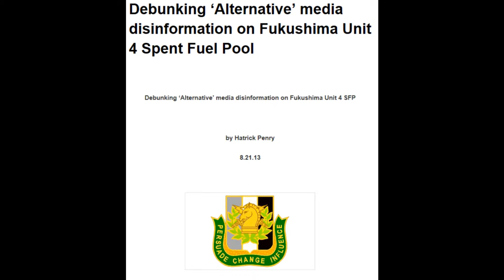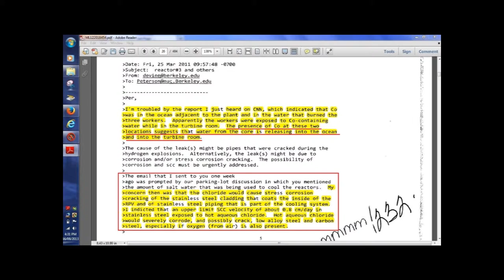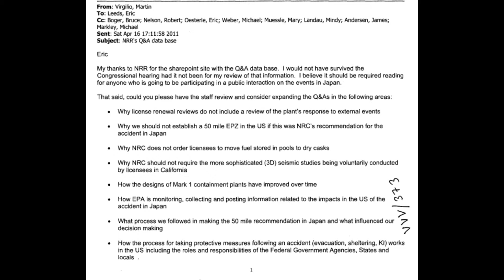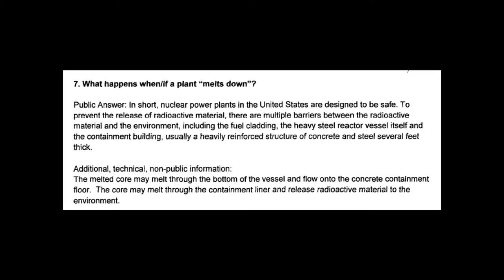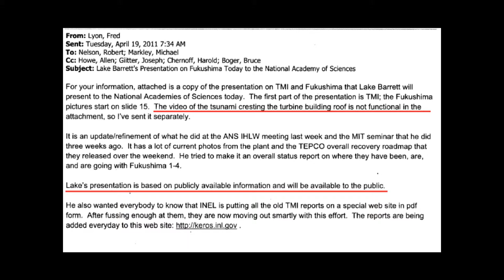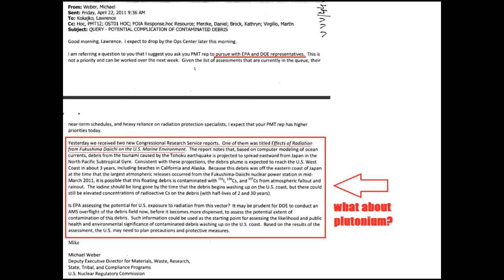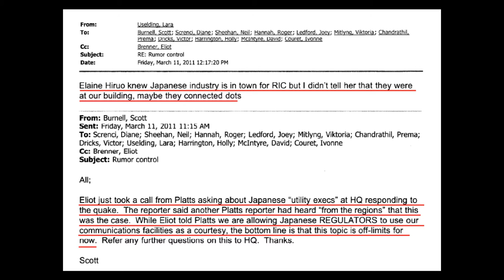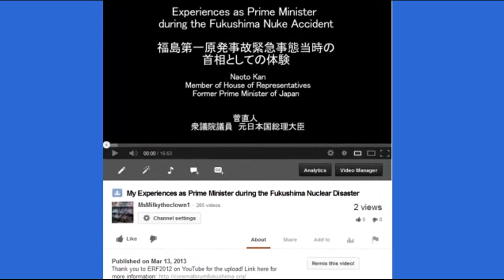Fukushima Corrosion of Reactors, Radioactive Tsunami Debris, Reh